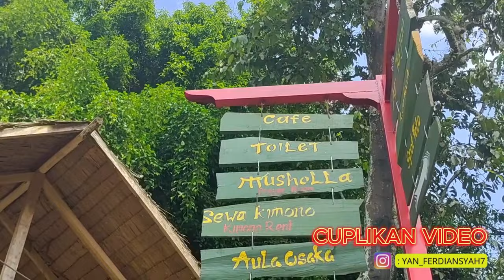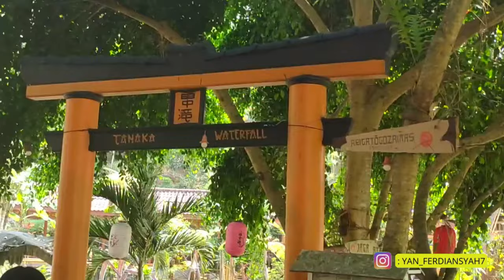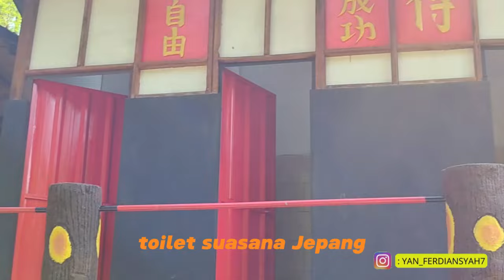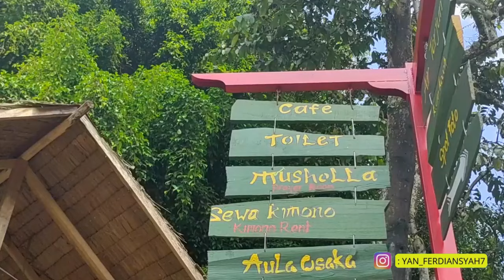TEMPAT SEBAGUS INI KOK SEPI ?? Wisata TANAKA WATERFALL MALANG 2023 , ASLI JERNIH POLL ! MURAH BANGET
Salah satu rekomendasi wisata alam Murah di Malang nih.. namanya Wisata Alam Tanaka Waterfall (Umbulan Tanaka)